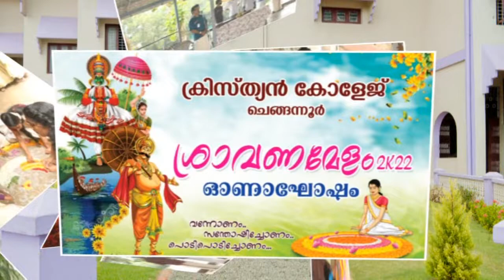Onam Glimpses 2022